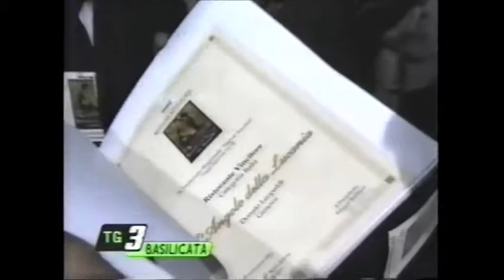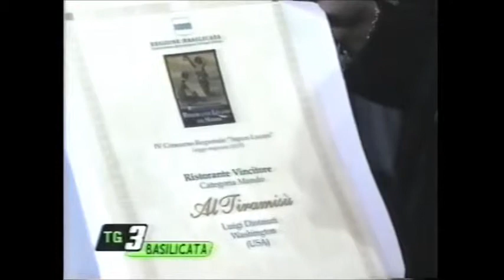RAI 3 Ristorante Lucano Nel Mondo - September 2001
RAI Interview with Chef Luigi Diotaiuti